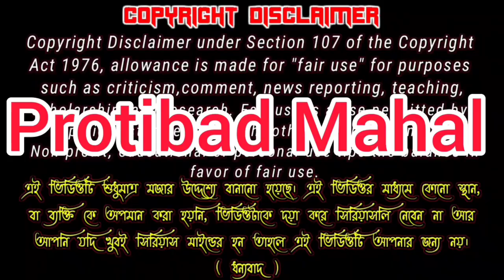ja koreche Rager Mathay koreche please keu kichu Mone koro Na